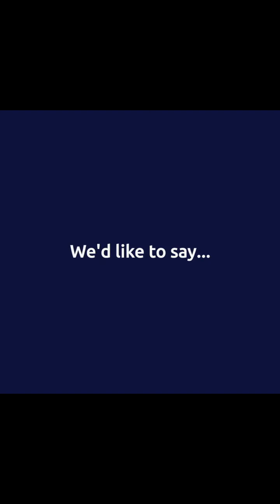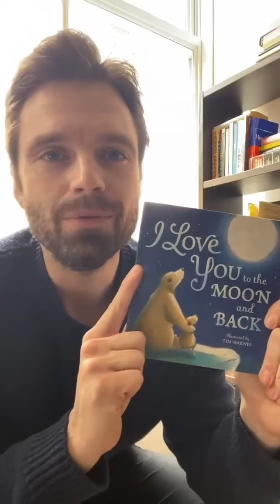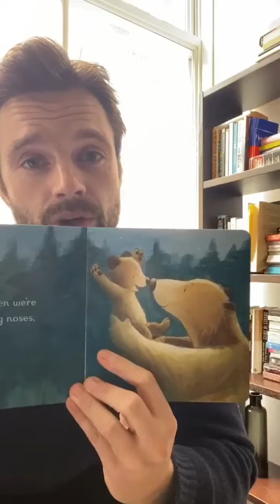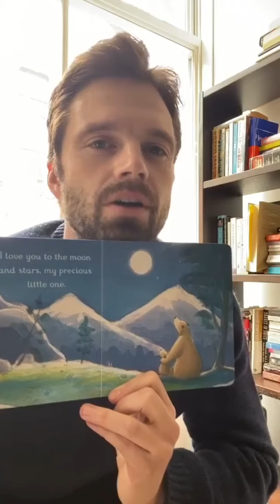Marvel Cast During Quarantine Part 16 | Chris Hemsworth, Salma Hayek, Sebastian Stan, Cate Blanchett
Sebastian reads children's book, Cate shows her Mjölnir & More!